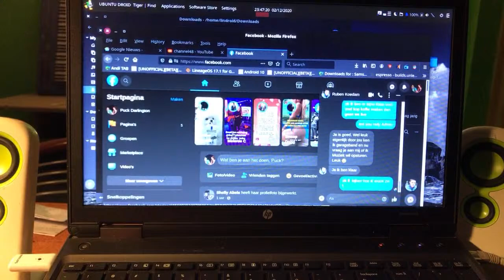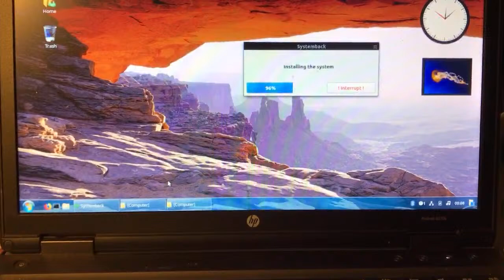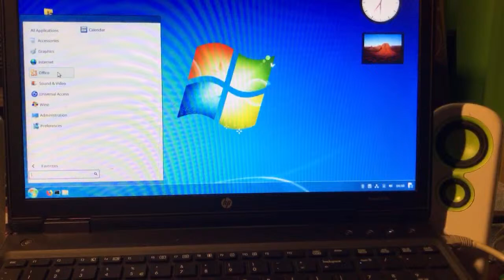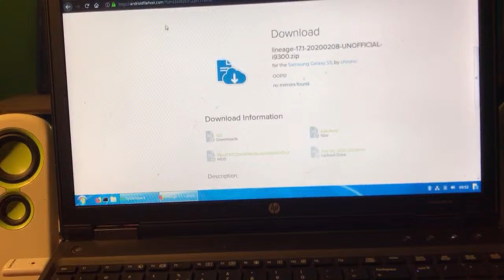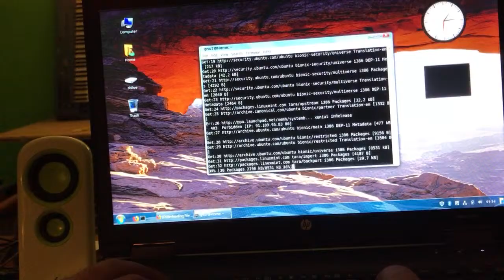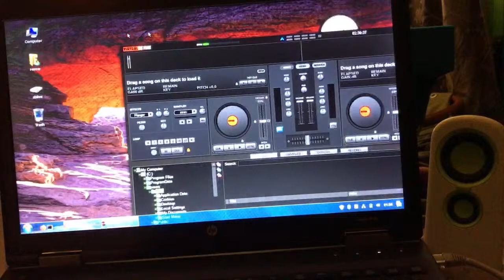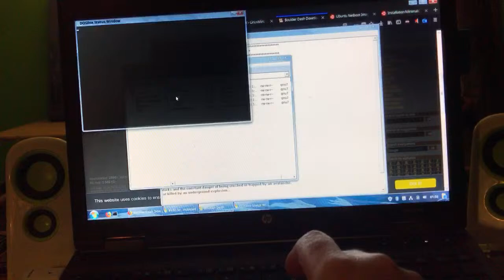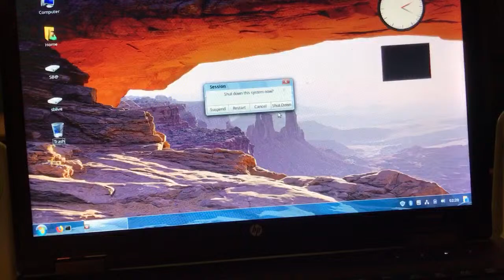Testing & installing Windows 7 replica under GNU created by Ruben 024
In this live show we test a replica of Windows 7 made under Gnu Linux

This was done by my student admin Ruben .
You will learn how to install and test it .